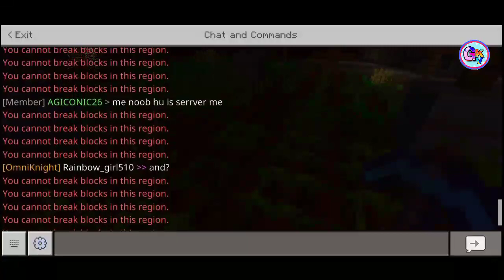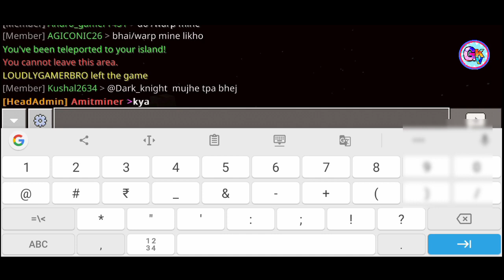A Skyblock server Hypixel for Bedrock(Mcpe) | Showcase of Hypixel like Skyblock server | Hindi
hypixel skyblock pocket edition minecraft pocket edition hypixel skyblock
hypixel bedwars for pocket edition hypixel en minecraft pocket edition hypixel for minecraft pocket edition minecraft pocket edition hypixel gameplay
hypixel pocket edition ip
minecraft pocket edition hypixel minecraft pocket edition hypixel server ip,
hypixel para minecraft pocket edition hypixel on pocket edition
hypixel server ip minecraft java
hypixel server ip minecraft pe 2020 hypixel server android
hypixel server ip minecraft pe 1.16 hypixel server address
popularmmos bedwars hypixel server best hypixel server for mcpe
hypixel server code for minecraft pe hypixel server crash
hypixel server crasher
hypixel server copy
hypixel server code for minecraft pc hypixel server console
hypixel server discord
minecraft hypixel server download minecraft ps3 hypixel server download hypixel bedwars discord server
hypixel bedwars server download
hypixel disconnected from server
hypixel server error, hypixel server ep 1 hypixel server explained
hypixel server for minecraft java edition hypixel server for bedrock
g hypixel server for pc
hypixel server for minecraft windows 10 edition
hypixel server gameplay
hypixel server griefing
hypixel server guide
minecraft server hypixel gameplay minecraft hypixel server nasıl girilir hypixel gibi server
hypixel server minecraft windows 10 hypixel server minecraft bedrock
hypixel server mc
hypixel server name
hypixel server not working
hypixel server name and ip address hypixel server name and server address hypixel server name and ip